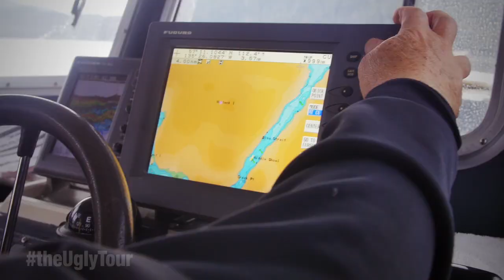theuglytour 20 Sitka Alaska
in this webisode we are fishing in Sitka Alaska with Trina Knapp and Elizabeth Ericks.  These gals love to fish!